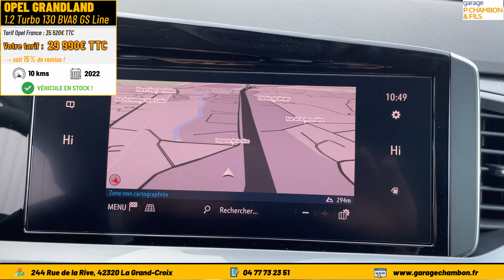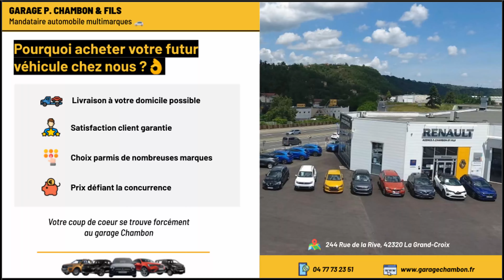OPEL GRANDLAND 1.2 Turbo 130 BVA8 GS Line - Rouge Rubis | présentation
Dernier arrivage : GRANDLAND 1.2 Turbo 130 BVA8 GS Line - Rouge Rubis ! 🔥 🎥

Le SUV de chez Opel, dans sa couleur Rouge Rubis

Il possède de nombreux équipements et options ! 😎
Pour n'en citer que quelques uns :
- Aides au parking AV / AR
- Caméra de recul 180°
- Pré-disposition pour roue de secours
- Jantes en alliage 18", 5 doubles branches noir brillant
- Volant cuir multifonctions 3 branches à méplat et palettes
- Régulateur et limiteur de vitesse
- Sellerie Tissu Berson
- Ecran d'instrumentation couleur 12''

Pour les plus curieux, rendez-vous sur :
🗺️ Notre garage situé 244 Rue de la Rive, 42320 La Grand-Croix
📞 Notre service commercial 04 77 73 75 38